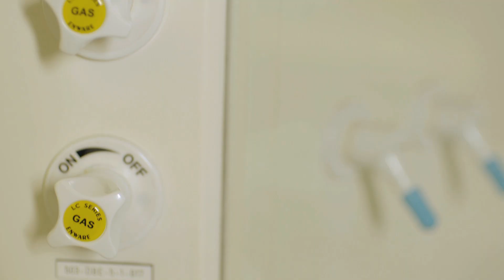Dr Melanie Cheung - Chur Ep 3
Melanie is a Māori neruobiologist who uses tikanga with her science. Chur.